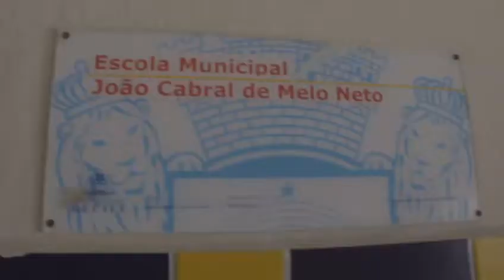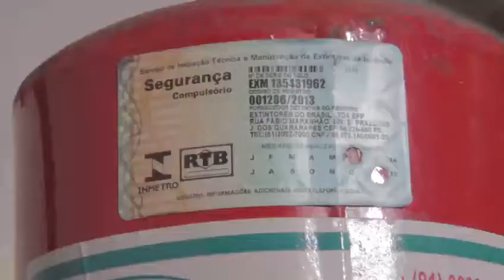[Blog da Folha] Vereador denuncia situação precária de escola no Pina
Vereador André Régis denuncia problemas em Escola Municipal João Cabral de Melo Neto, no Pina.